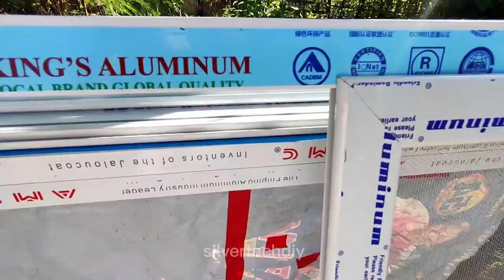How to fix sliding screen windows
sliding screen windows using798 screen frame/ screen mesh /screen vinyls /screen bracket/ using 5/32 drill bits for screen guide upper/lower /screen using 1/8 drill bits for plastic handle screuw and thanks for watching ❤️🤠